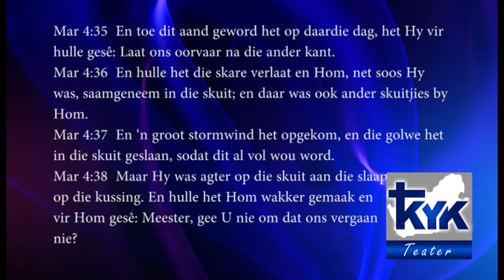Past. James Davids - Die onverwagte storm